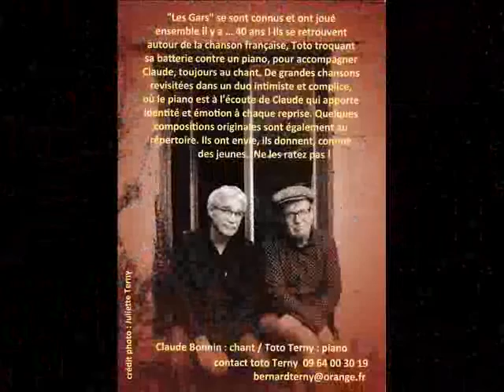Le Barbier de Belleville